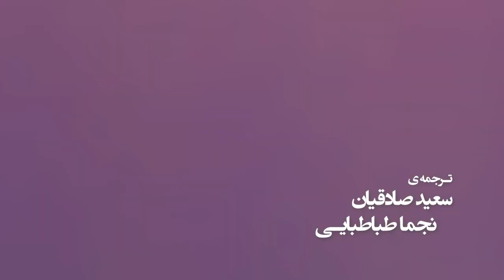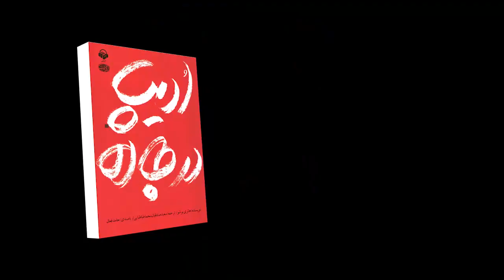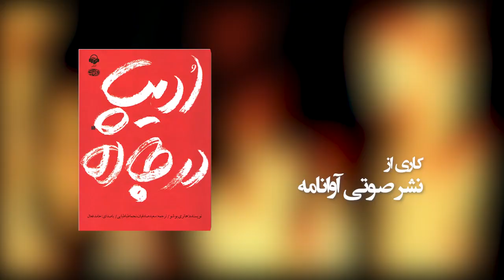برشی از کتاب صوتی ادیپ در جاده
برشی از کتاب صوتی «ادیپ در جاده» اثر استفان هانری بوشو، ترجمه سعید صادقیان و نجما طباطبایی و با صدای حامد فعال.

«ادیپ در جاده» داستانی است با بارقه‌های عمیق روان‌شناختی که به روایت‌ زندگی مسافری در جاده می‌پردازد. هانری بوشو در رمان «ادیپ در جاده» از سرگردانی‌های قهرمان داستان، روایتی منحصربه‌فرد ارائه می‌دهد. قهرمان داستان ندانسته پدر خود را می‌کشد و در ناآگاهی محض با مادر خود وصلت می‌کند؛ پس از برملا شدن حقیقت، چشمان خود را کور می‌کند و قدم در جاده‌ای می‌گذارد که از پایانش هیچ نمی‌داند.

نشر صوتی آوانامه با همکاری «نشر آموت»، نسخه‌ی صوتی کتاب «ادیپ در جاده» اثر هانری بوشو را با ترجمه‌ی سعید صادقیان و نجما طباطبایی تولید و منتشر کرده است و روایت این کتاب جذاب را «حامد فعال» بر عهده داشته است.

نسخه کامل این کتاب صوتی را می‌توانید هم اکنون از کتابراه، طاقچه، فیدیبو و سایر پلتفرم‌های معتبر فروش کتاب‌های صوتی و الکترونیک تهیه کنید.
AvaNameh.com